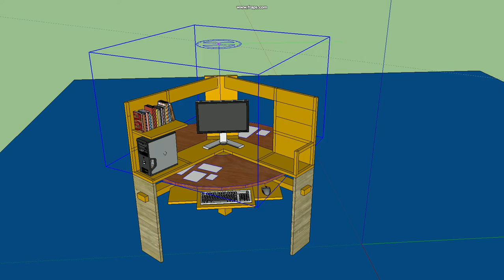Disc Desk Sketchup Model short video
A little rotation and some different views.